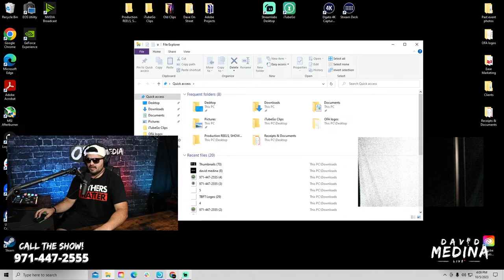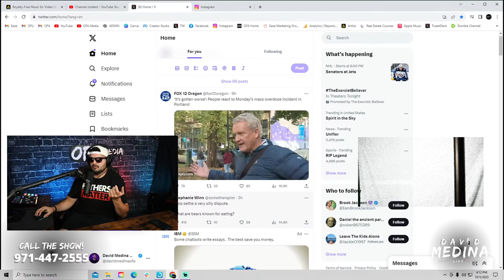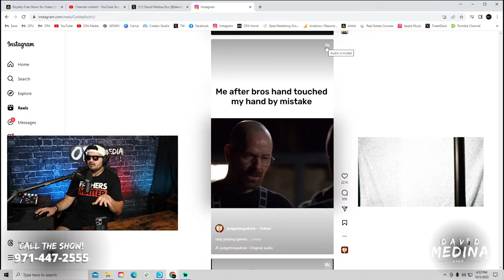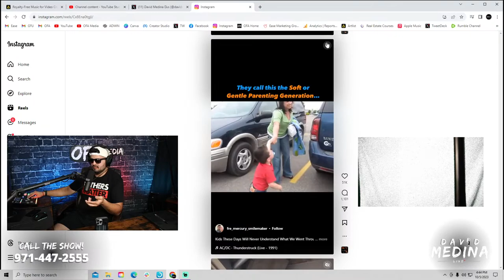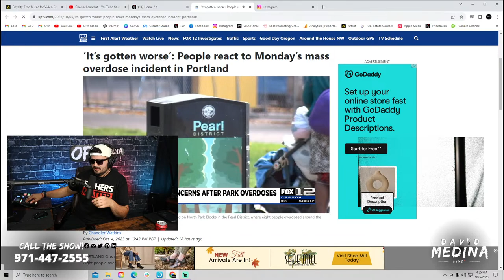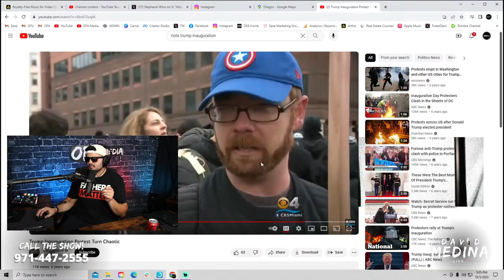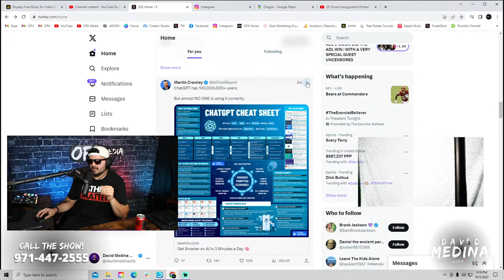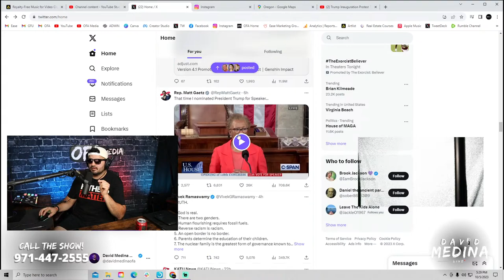🔴 LIVE - David Medina LIVE - Twitter/IG Reels Reactions, Takin Calls + more!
HELP keep our content FREE.